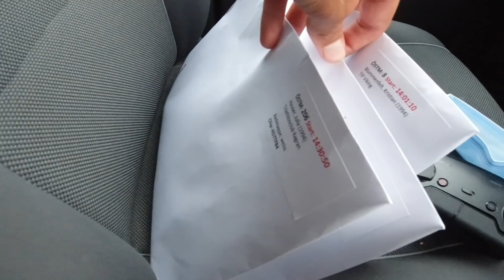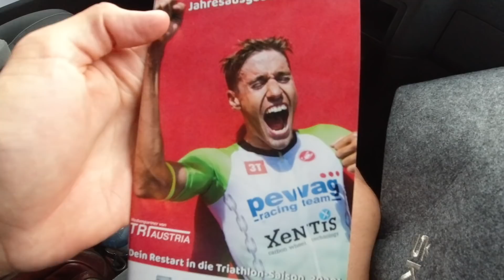Race Day Tomorrow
Texaco / Bahrain Endurance 13 / Red Bull / Specialized / Trimtex / HUUB design / YX smoreolje / Incylence / Oakley / Maurten